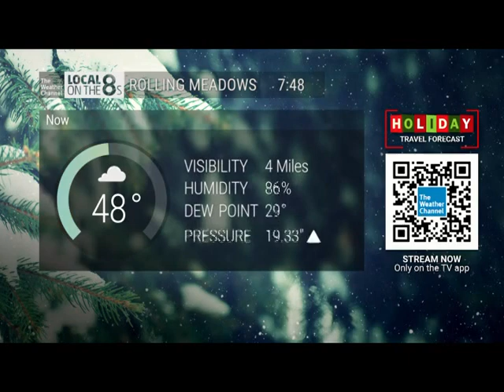LOt8's Rolling Meadows Song 6 12/24/2023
LOt8's from Rolling Meadows. 7:48am
SD ch.99
Xfinity
Christmas Eve!